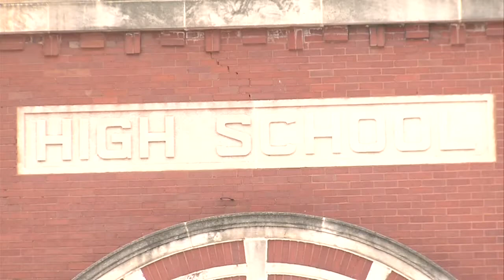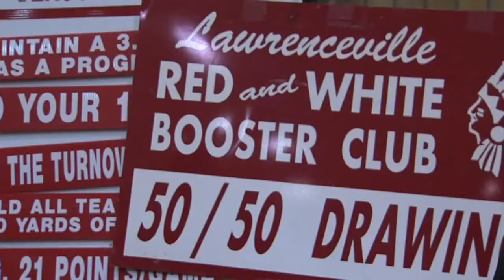Illinois high school sold